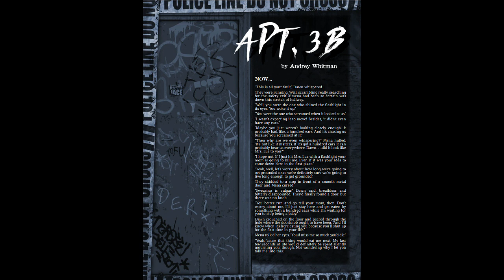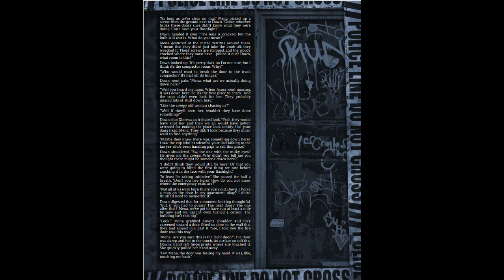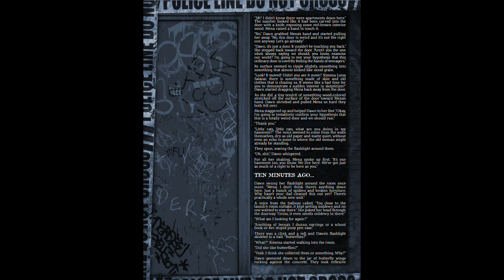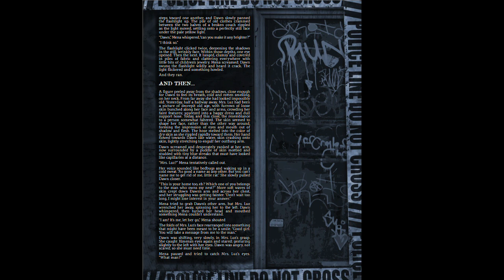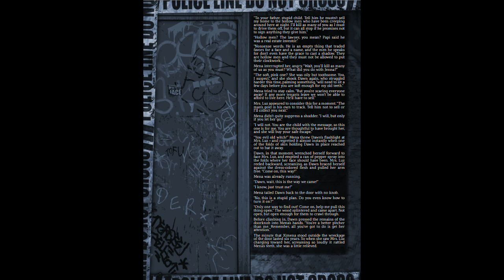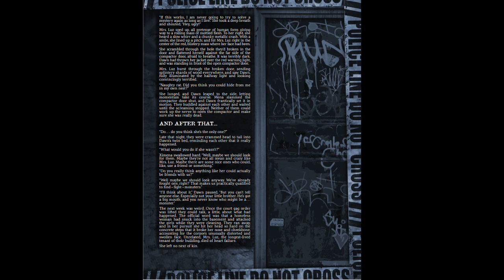Short Form Reading: Apt.3B, by Audrey Whitman from Chronicles of Darkness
Jimbles reads one of the stories from the Chronicles of Darkness core rulebook, written by Audrey Whitman.

Excuse the poor pronunciation, I have a migrane and it's so hard to be a producer AND the star at the same time. Who do I fucking yell at? Myself? Come on man, I do that all day.

Thinking of a dream-team editor and producer duo I'd hire if I had infinite time and money...